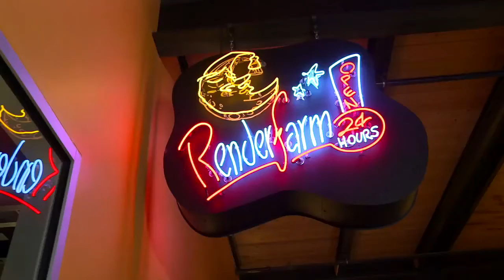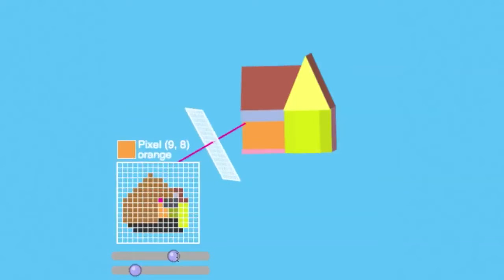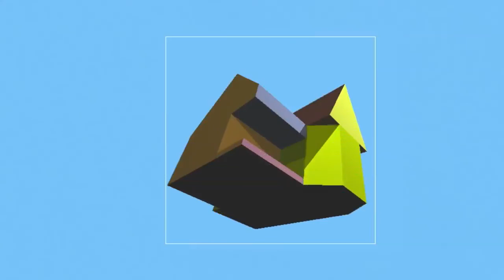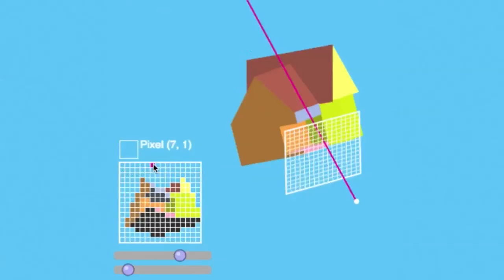Pixar w pudełku - renderowanie - renderowanie 101 - 1. Na czym polega śledzenie promieni?